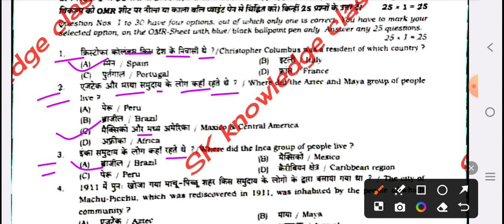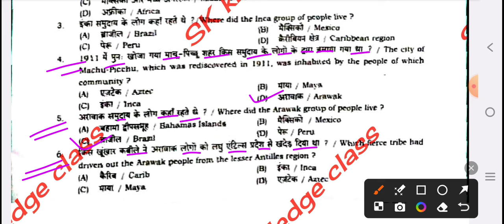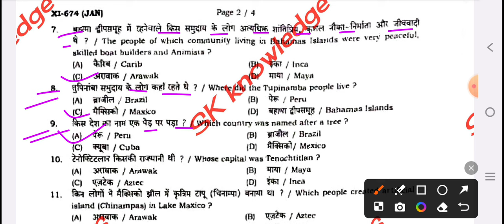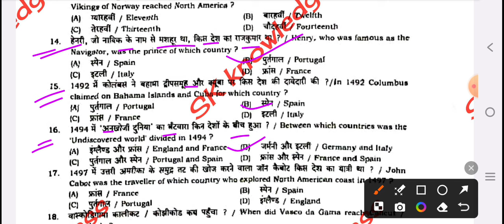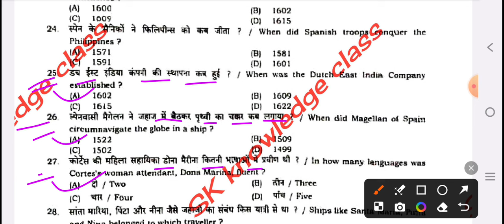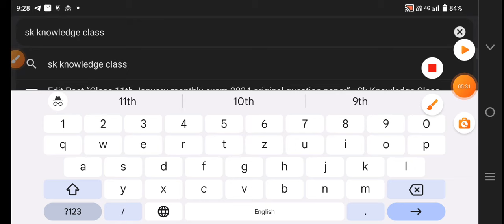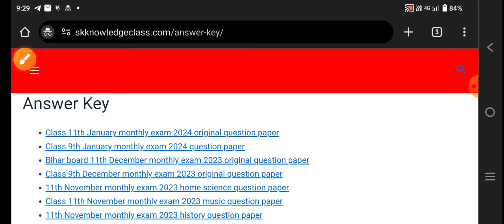27 January 11th history question paper 2024 | 11th January monthly exam 2024 history question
27 January 11th history question paper 2024 | 11th January monthly exam 2024 history question

11thJanuarymonthly exam history objective 2024

Bihar board 11th January monthly exam 2024
11th January monthly exam 2024 history question paper
11th January monthly exam history question paper 2024
11th January monthly exam history 2024
11th January monthly exam 2024 history
11th January monthly exam history objective 2024
11th January monthly exam history subjective 2024
11th January monthly exam 2024 history objective question
11th January monthly exam 2024 history subjective question
27 January 11th history question paper 2024
27 January class 11 history question paper 2024
27 January class 11th history objective 2024
27 January 11th history objective question 2024
27 January 11th history subjective question 2024
11th history question paper January monthly exam 2024
11th history subjective question 2024
class 11 history ka question paper 2024
11th history question paper 27 January 2024
11th history question paper
11th January monthly exam 2024 history viral question paper
11th history January monthly exam question paper 2024